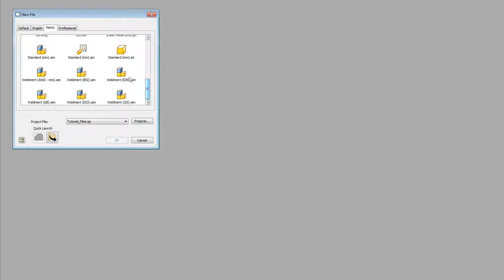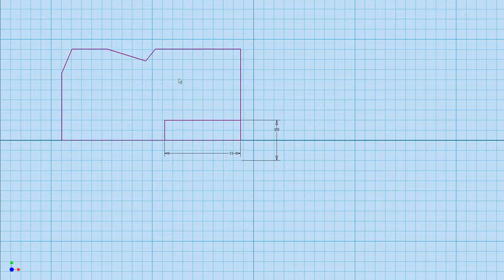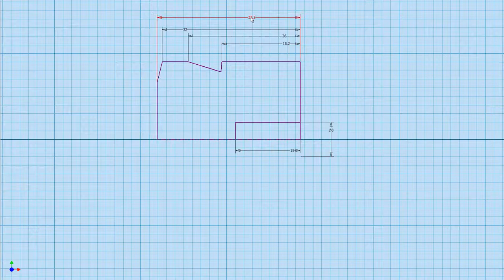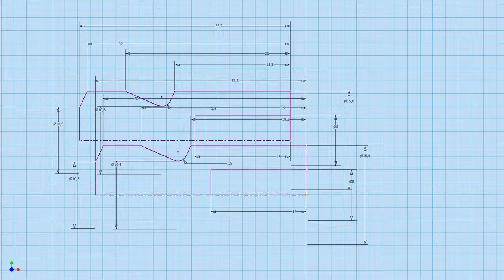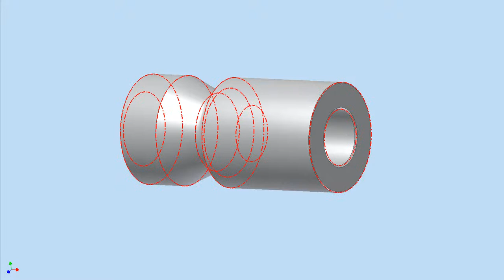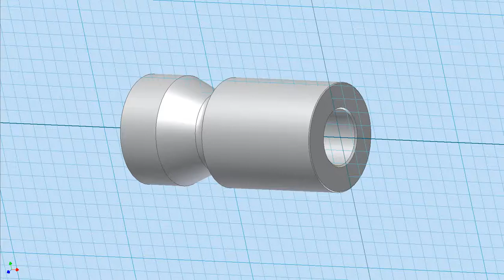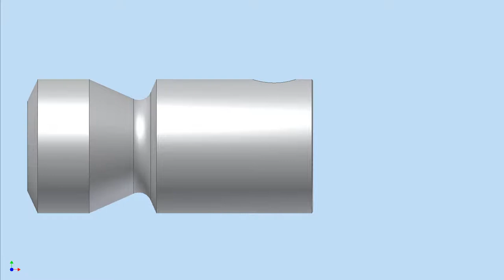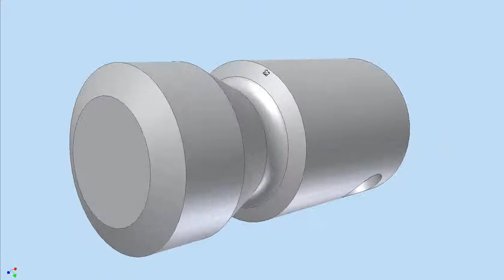Crosman 1377 a. 1322 American Classic - Striker (Hammer) in 3D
I make 3D-Model of !Crosman Like! Pistol and this is a video how I do it.